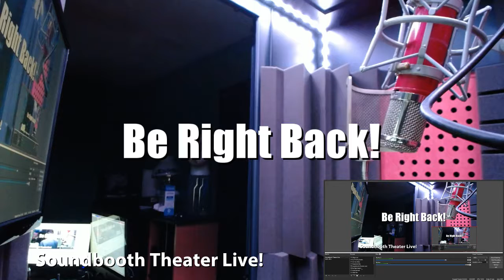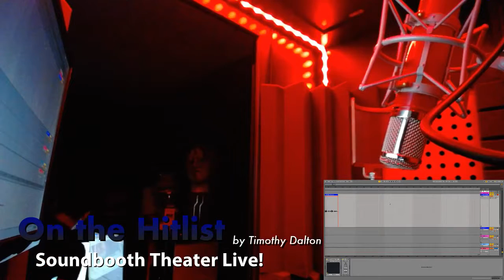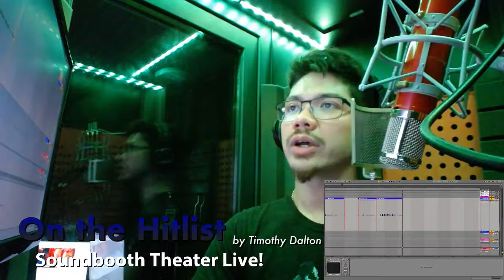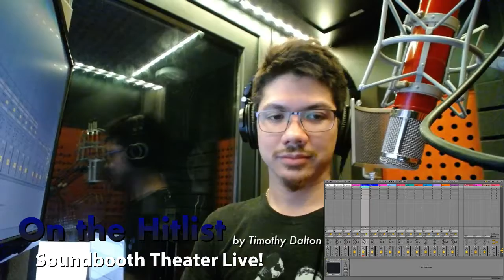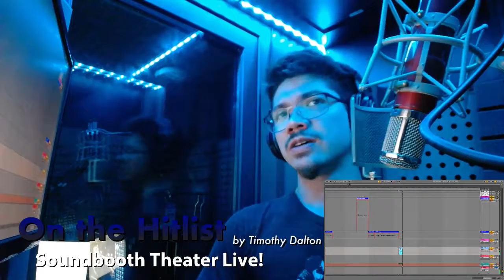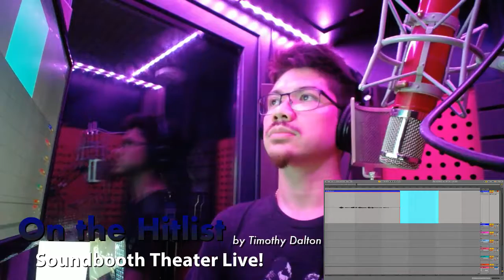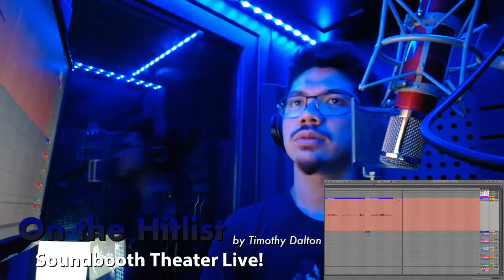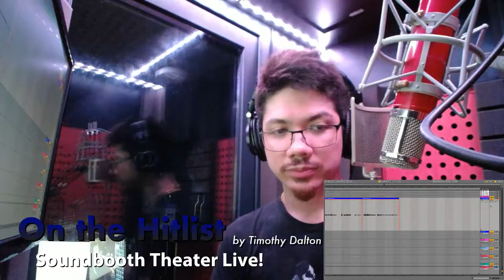Jeff Hays performing "On the Hit List" by Timothy Dalton - Day 1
Day 1 of narrator Jeff Hays recording Timothy Dalton's book, "On the Hit List"